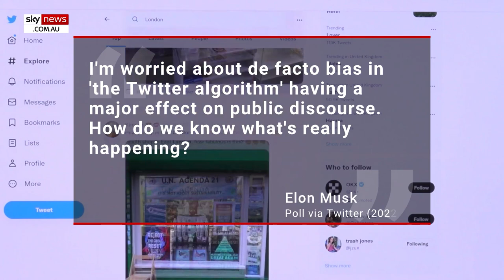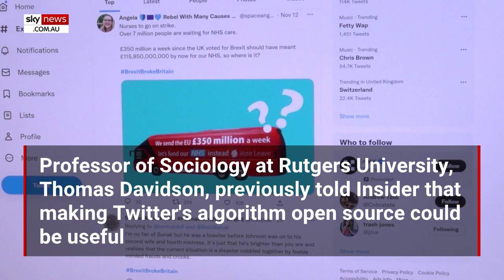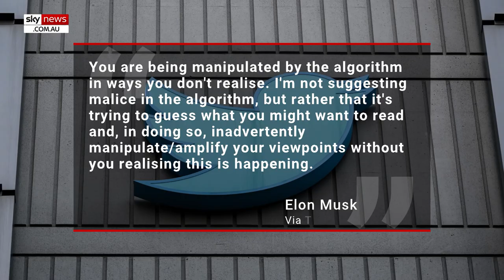Twitter to open source its algorithm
Twitter CEO Elon Musk has said the company will make its algorithm open source next week.

Mr Musk has frequently voiced his support for the idea in a push for greater transparency to the public.

He said people will initially be disappointed, but the experience will "improve rapidly."